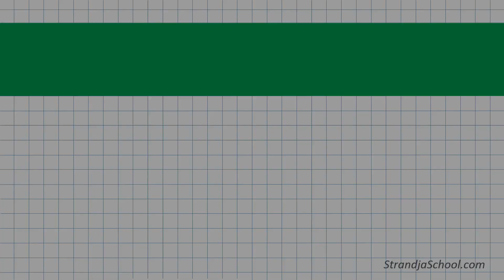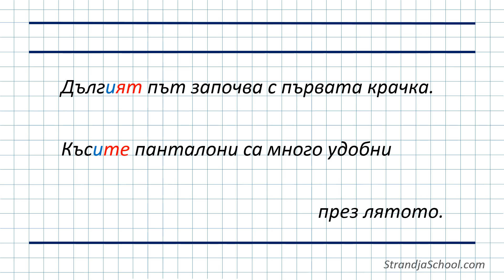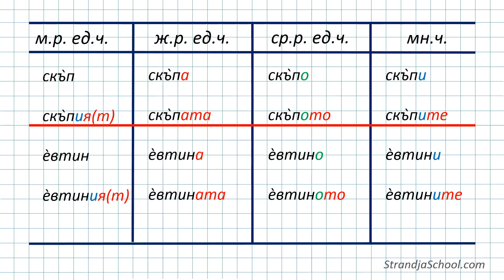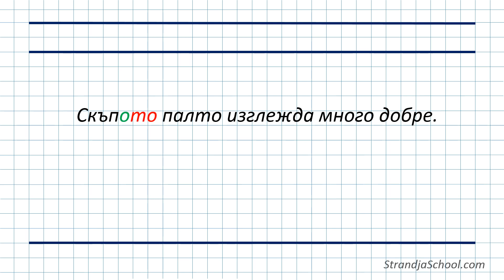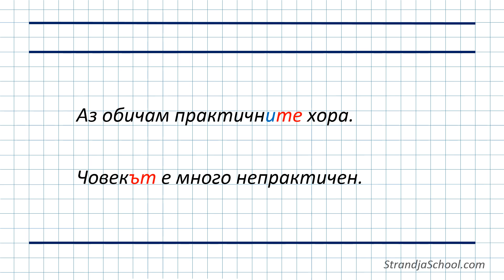Болгарский язык Урок 29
Болгарский язык онлайн для начинающих и совершенствующихся.

Вы можете перейти на наш сайт и на планшете, мобильном телефоне или стационарном компьютере пройти курс изучения болгарского языка.